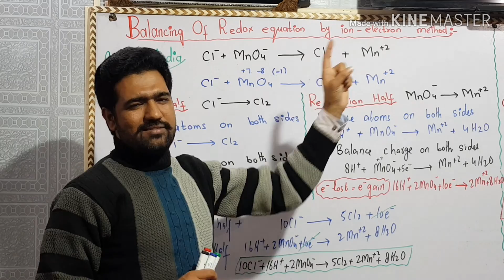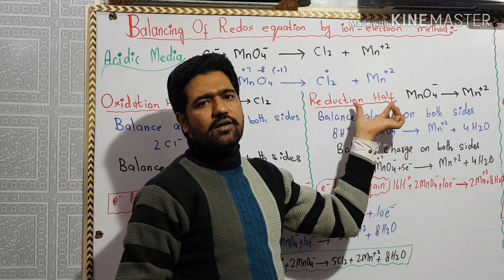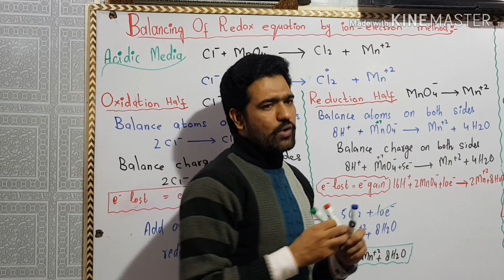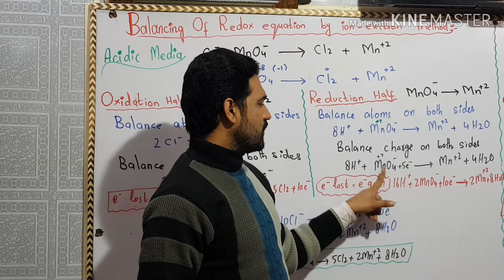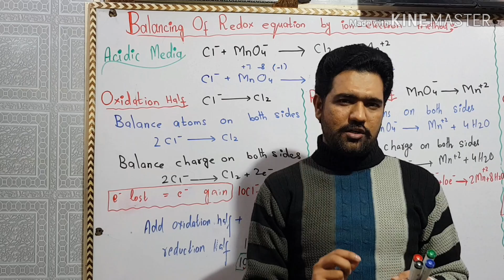Balancing of redox equation by ion electron method in acidic media